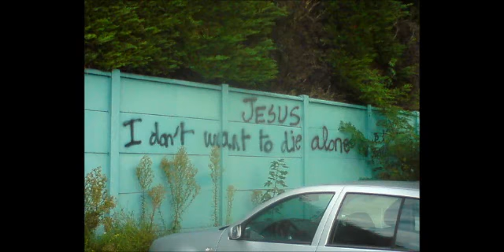NUIT DU GONZO 14 ROUEN - CALL IT ANYTHING (spécial duo)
A la base, 3 petites vidéos prises lors du concert de CALL IT ANYTHING (un duo très efficace) à l'OREILLE QUI TRAINE à l'occasion de la NUIT DU GONZO 14 avec la radio HDR 99.1
Un petit portable donc je n'ai pu convertir que le son des petites vidéos pour ce montage que j'ai habillé au mieux de mon stock d' images parlantes...un schmilblick...appelez cette  vidéo comme vous voudrez: CALL IT ANYTHING! Yeah Rock'n'roll!!!